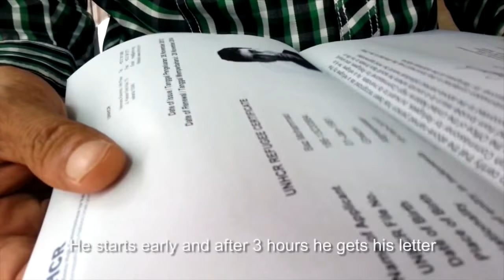Indonesia: Life As A Hazara Refugee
A 19-years old Hazara refugee living in Cisarua, outside of Jakarta. The film won PLURAL+ last year and brought him other unexpected opportunities.
By Khadim Dai

One of the finalists of the Migrant Heroes Prize at the 5th Olleh International Smartphone Film Festival (OISFF). The Migrant Heroes Prize was created through a collaboration of IOM and Korea Telecom (KT) Corporation, organizer of the Olleh Smartphone Film Festival and the largest communication service provider in the Republic of Korea.